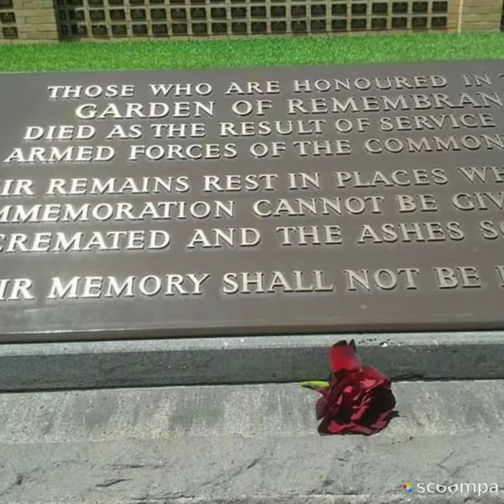Tribute to Her Majesty Queen Elizabeth of Windsor II Head of Commonwealth Nations & Anglican Church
From me Marie Fabiola Alexander @BBCNews Global Minds Panellist and Founder of @facebook862 Community Development Projects.  She will be sadly missed. With Due Respect. from me aka Maria Sauzier Alexander